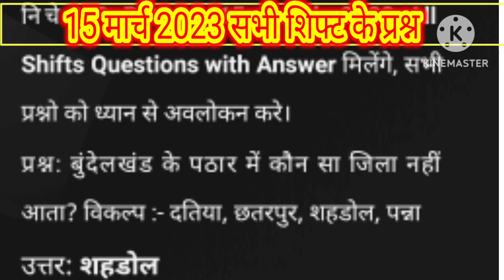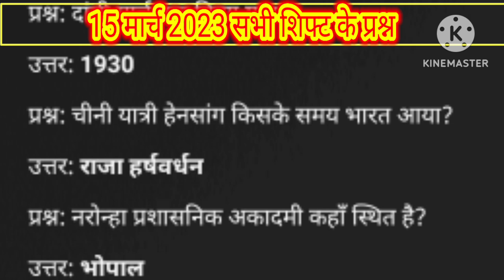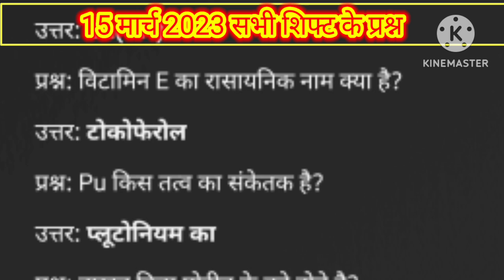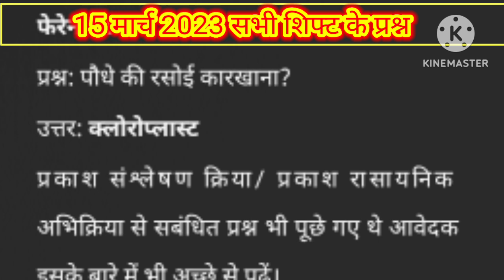एमपी पटवारी परीक्षा: 15 मार्च 2023 सभी शिफ्ट के प्रश्न, उत्तर सहित, परीक्षा पैटर्न चेक करे